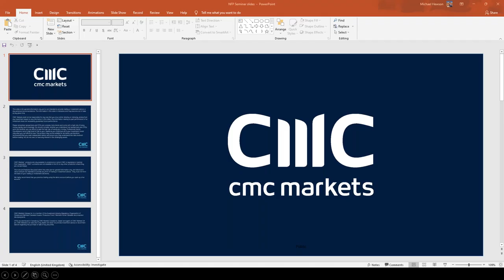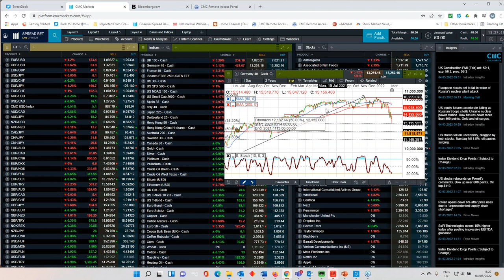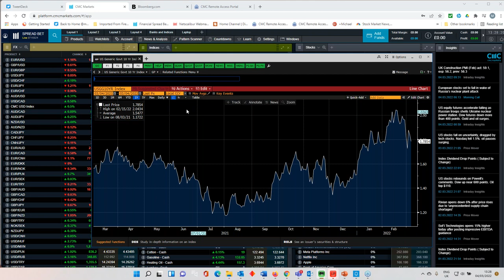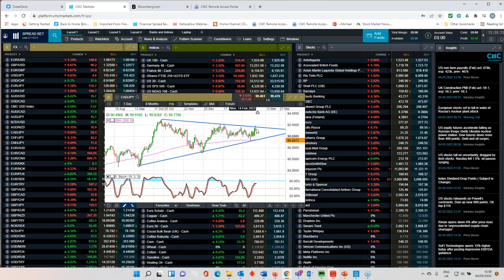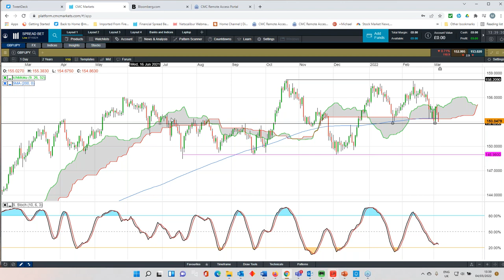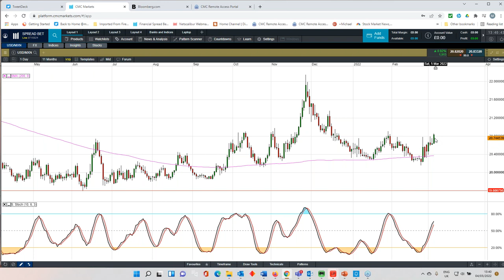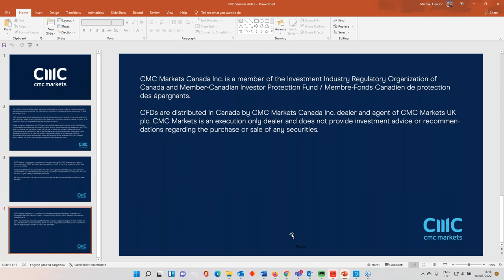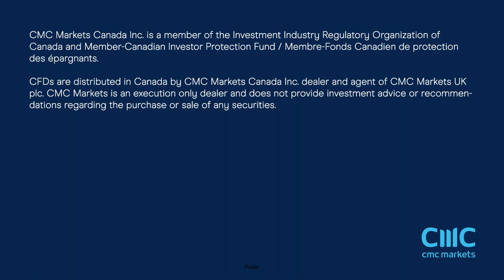US non farm payrolls replayed - 4th March 2022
Michael covers the latest US non-farm payrolls report for February 2022, against a backdrop of huge uncertainty from events in Ukraine, and a Federal Reserve that looks set to hike rates on 16th March.

He also looks at all the key levels from EURUSD, GBPUSD to FTSE100, DAX and brent crude oil.